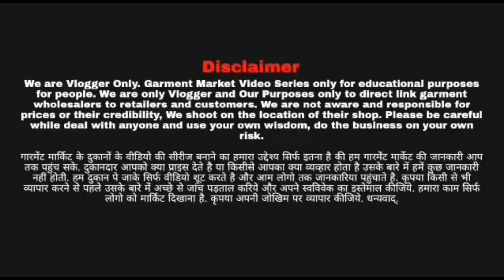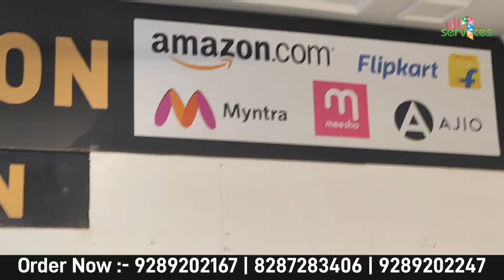Starting From 79RS | Biggest Export Surplus Summer Collection Delhi | MJ Fashion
shop name :- MJ FASHION

ADDRESS

Khidki extension main road
Near Vishal mega Mart
Malviya Nagar

my channel is all about wholesale market/promotion. we have upload video an business to help people understand the business model. you need to get proper knowledge about business before starting any business, all video is created only to provide education pormation, this channel is not responsible for any profit or loss any business it all depends on your business plan and your hard work please you must be e-research your self before start any type of business. FOR ANY QUERY  /  Call / whatapp / message;-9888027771